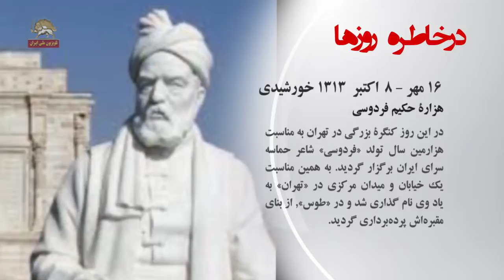در خاطره روزها - تقویم تاریخ